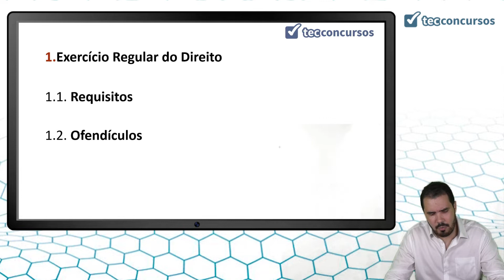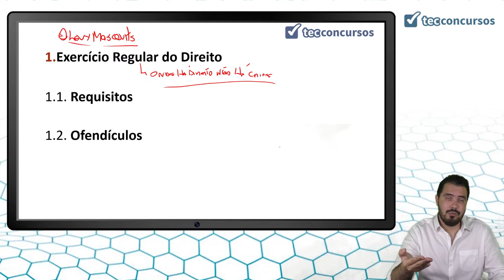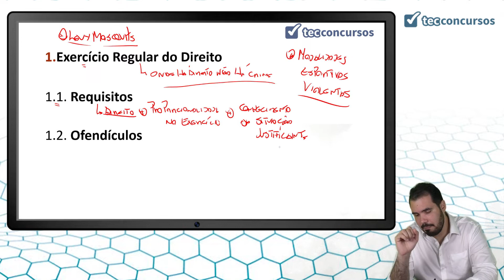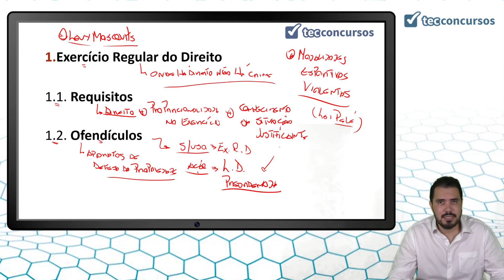03.06.05. Aula do Exercício Regular de direito (Direito Penal)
Aula grátis e completa do Exercício Regular de direito, da matéria Direito Penal, em que tratamos dos requisitos e ofendículos do exercício regular do Direito.